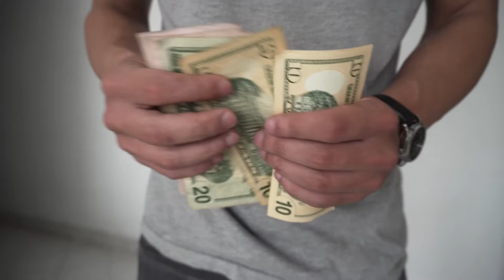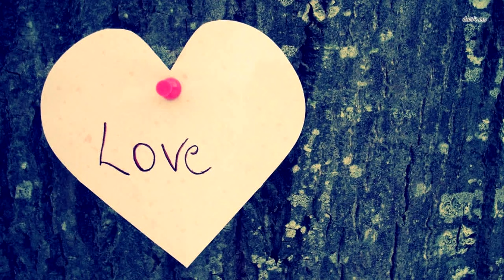Горничная убиралась в номере и обнаружила то, от чего потеряла дар речи!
Кайл Ореффис и Джош Гибсон создали свой канал. Целью их роликов стали добрые дела для случайных людей. Они уже раздавали деньги бездомным и оплачивали коммунальные счета. Героиней нового блогеров стала обыкновенная горничная одного из отелей